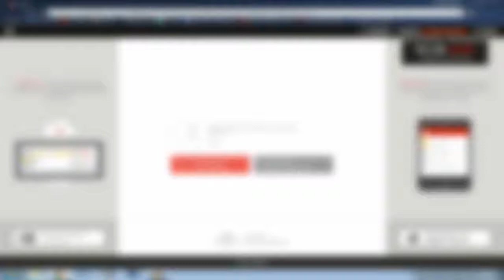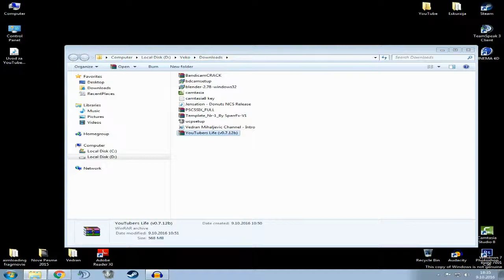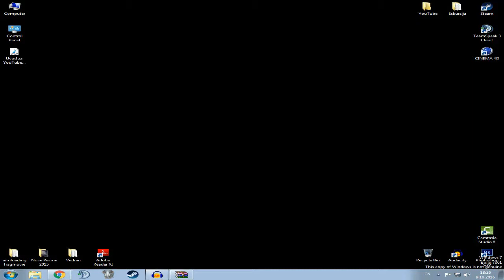How the download YouTubers Life ( 1 Click ) [ BIH / ENG ]